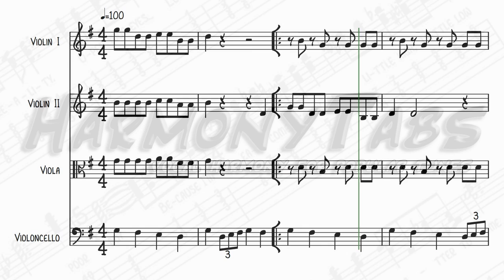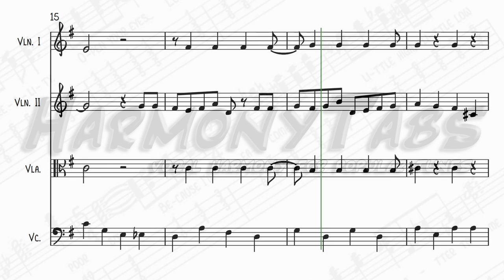I Want A Hippopotamus For Christmas (String Quartet)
A holiday novelty song by John Rox. A string quartet arrangement of I Want a Hippopotamus for Christmas ideal for holiday caroling.